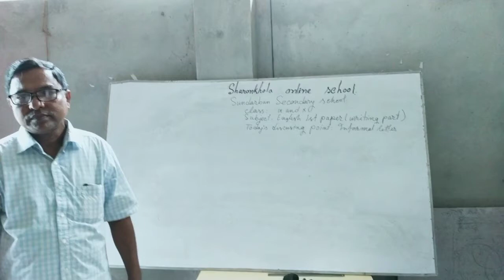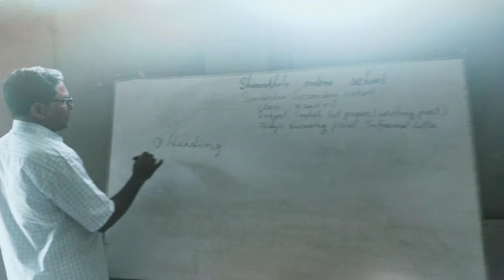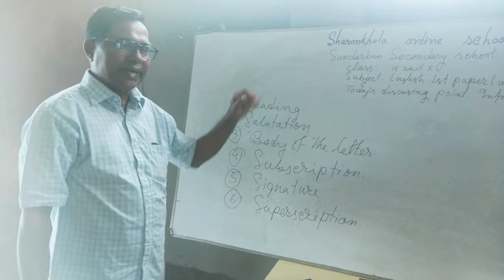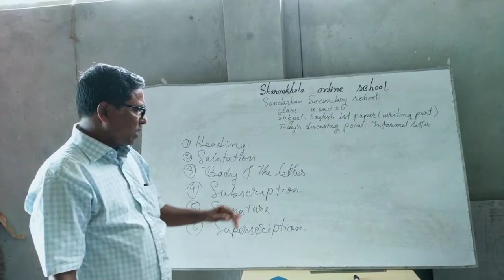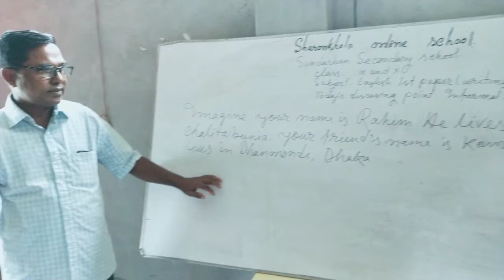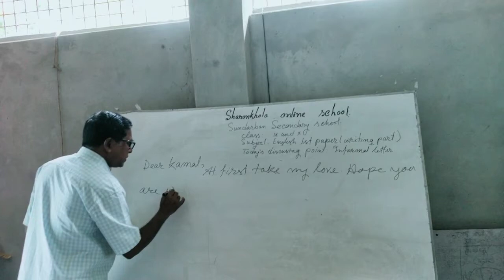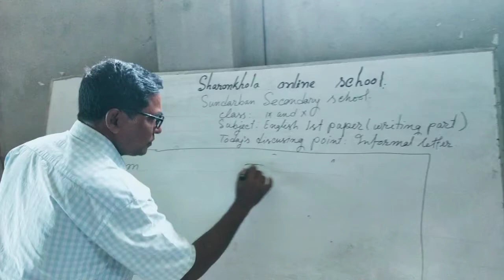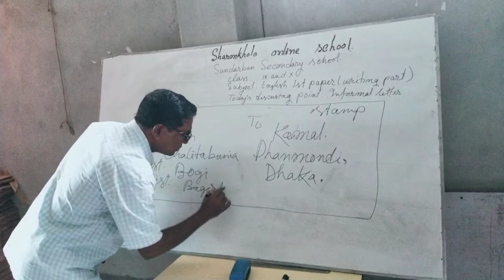অধীর রঞ্জন বল(সহঃপ্রধান শিক্ষক),সুন্দরবন মাধ্যমিক বিদ্যালয়,শ্রেণি-৯ম/১০ম,বিষয়-ইংরেজি